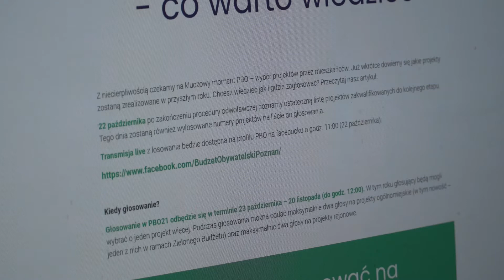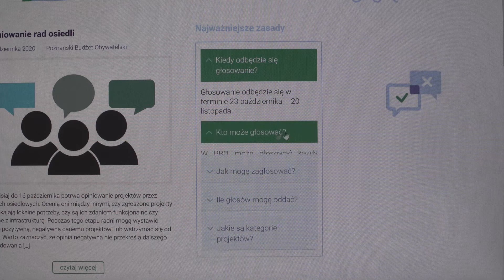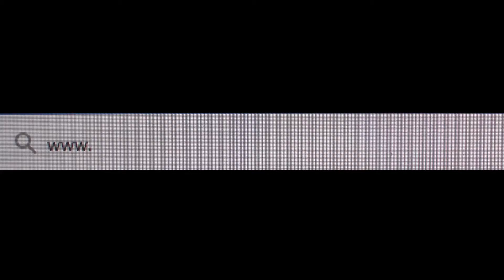2020.11.13 Dzieci z SP12 zachęcają do głosowania w Poznańskim Budżecie Obywatelskim 2021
LICZYMY NA TWÓJ GŁOS❗❗❗ Dzieci ze Szkoły Podstawowej nr 12 zachęcają do głosowania na projekt rejonowy numer I.5 ➡️ „Nowoczesne szkoły i przedszkola na Winogradach” zgłoszony do Poznańskiego Budżetu Obywatelskiego 2021 ❤️💕❤️

👉 Zostały ostatnie dni głosowania w Poznańskim Budżecie Obywatelskim 2021 ❤️💕❤️ głosowanie trwa do piątku 20 listopada ⌛

📲 ZAGŁOSUJ NA PROJEKT REJONOWY
👉 „Nowoczesne szkoły i przedszkola na Winogradach” 🕵️📑📝👌👍💪
➡️ NUMER 📲 I.5 (rejon pierwszy „Winogrady” - projekt numer „pięć”)
📝👌👍💪 Projekt zgłoszony do Poznańskiego Budżetu Obywatelskiego 2021 ❤️💕❤️

🌐🌐🌐 GŁOSUJEMY NA STRONIE INTERNETOWEJ MIASTA POZNANIA

😎 GŁOSOWANIE JEST BARDZO PROSTE I BEZPIECZNE - poniżej krótka instrukcja:
➡️ Zaznacz projekt rejonowy nr I.5 „Nowoczesne szkoły i przedszkola na Winogradach”
➡️ Wypełnij swoje dane osobowe (nie potrzeba podać numeru pesel)
➡️ Kliknij GŁOSUJ
DZIĘKUJEMY 👏👏👏

✅☑️✅ PROJEKT OBEJMUJE REJON PIERWSZY (WINOGRADY) ➡️ PROJEKT NUMER „5”

❓ Chcesz się dowiedzieć więcej o naszym projekcie

💵💵💵 MOŻEMY WYGRAĆ 600.000 ZŁ 💰💰💰 DLA WINOGRAD!

❎❎❎ GŁOSOWANIE rozpoczyna się od ⏳ 23 października i trwa do ⌛ 20 listopada 2020 r.

🧒👧👨👩🧓👵 KAŻDY MOŻE ZAGŁOSOWAĆ 🤸‍♂️🤸‍♀️ NIEPEŁNOLETNI GŁOSUJĄ POD OPIEKĄ RODZICA.

⛹️‍♂️⛹️‍♀️🏋️‍♂️🏋️‍♀️🚴‍♂️🚴‍♀️ OBIEKTY BĘDĄ OTWARTE I OGÓLNODOSTĘPNE DLA KAŻDEGO.

❤️💛🧡💚💙 PROJEKT POPIERAJĄ:
👍 Rada Osiedla NOWE WINOGRADY PÓŁNOC – Jednostka Pomocnicza Miasta Poznania
👍 Wichrowe Wzgórze dla Wszystkich

Materiał filmowy został zrealizowany przez Telewizję WTvK.